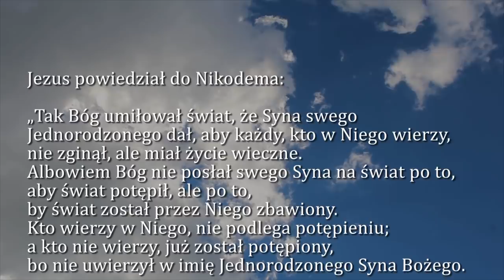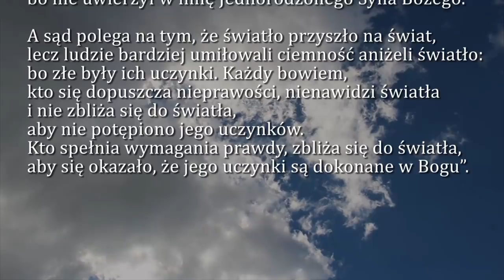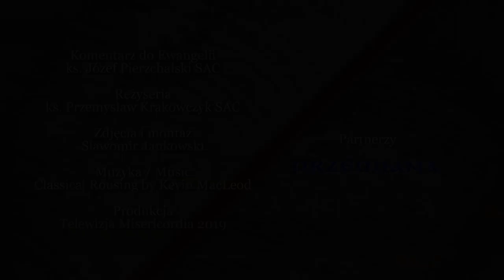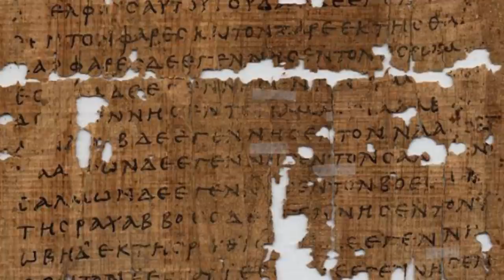Dobra Nowina na dziś | 1 maja - środa, II tyg. wielkanocnego